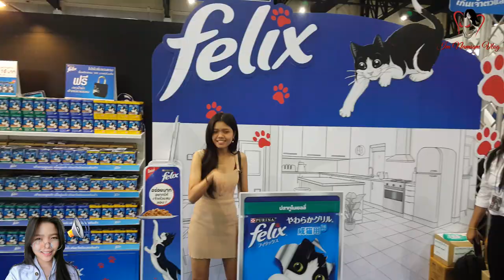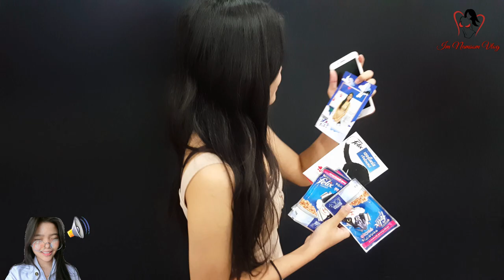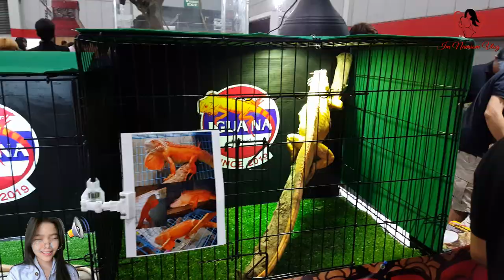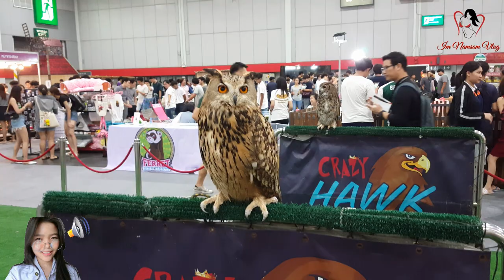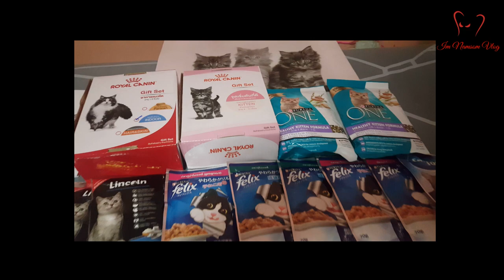Pet Expo Thailand 2019 อาณาจักรแห่งสัตว์เลี้ยงเพื่อนรัก 🐿️🦌🐅🐕 | NamsomVlog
Pet Expo Thailand 2019 The Empire of My Pets
อาณาจักรแห่งสัตว์เลี้ยงเพื่อนรัก
30 พฤษภาคม-2 มิถุนายน 2562
ฮอลล์ 105 และ 107
ศูนย์นิทรรศการและการประชุม ไบเทค